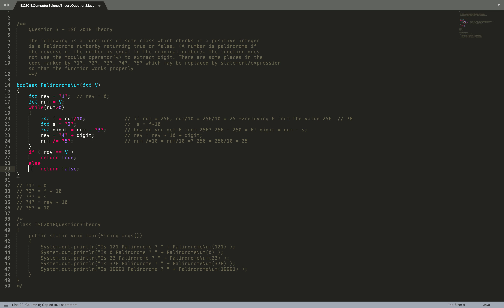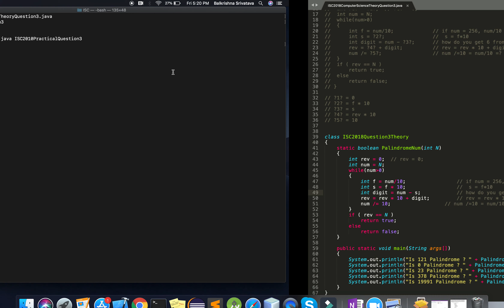Class XII ISC 2018 Computer Science Theory Paper Question 3 Solution | English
Solution plus explanation to question 3 of ISC 2018 Computer Science theory paper.